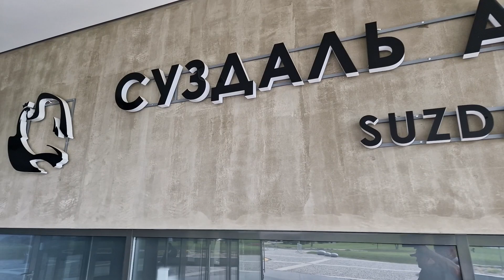Заслуженный тренер СССР сказал своё мнение о Суздаль Арена..